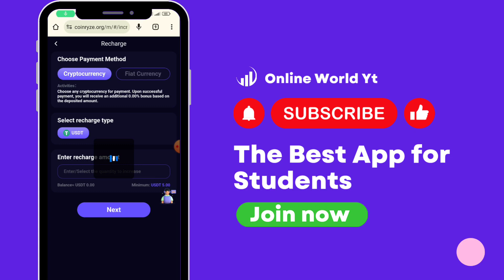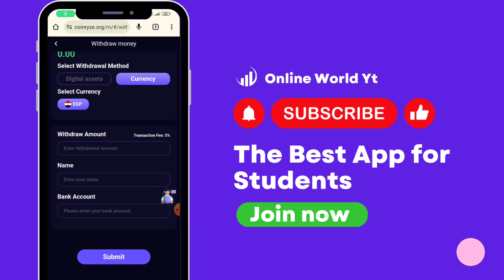Free 60$ 💵 Reward | CoinRyze Trading Site | 4th Stage Signal 🚦| Daily Make 100$ | coinryze Review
👉Registration link🔗

For more information join my groups

‼️ COINRYZE Trading Site 60$ Reward 🥳📢📢
Trade Timings according to Pakistan time🤝

1:00 PM ✈️
8:00 PM ✈️

 Daily profit more then 70%

Minimum Widtraw 10$

Note : This Video is for Education. In addition this channel videos are fine for family. We don't teach hacking or any other illegal activities.

New easypaisa Jazzcash apps,
Withdrawal easypaisa Jazzcash,
investment site
storm gain mining
tether mining
tether usdt
usd mining